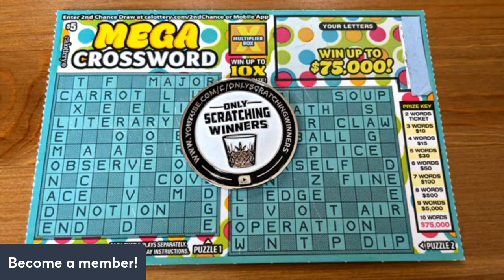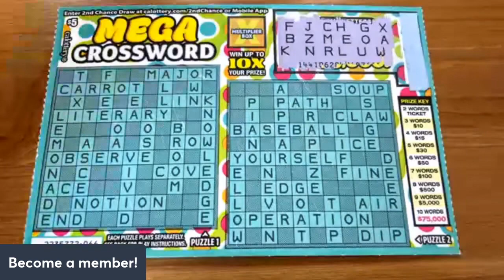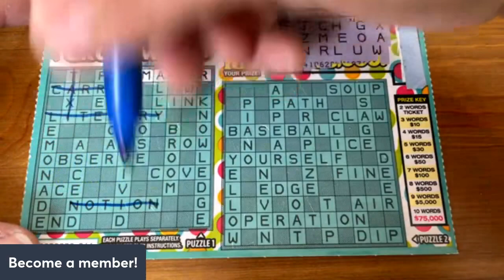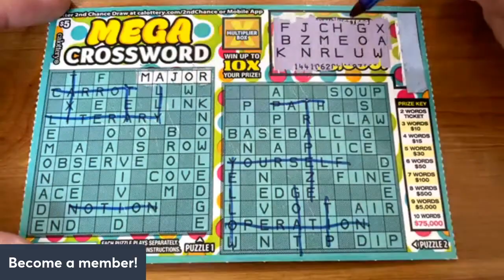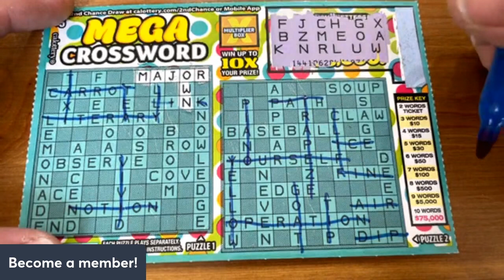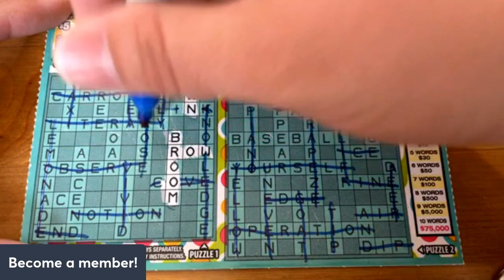💥 Profit 💥 Mega Crossword CA Lottery Scratcher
We have just one of these Mega Crossword CA Lottery Scratchers!  Do we get a mega win?

3D Printer